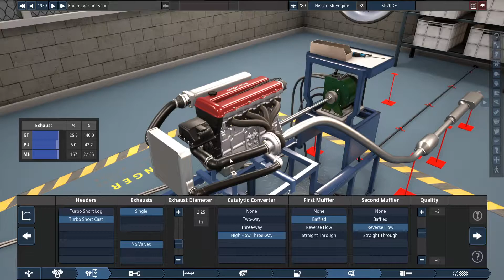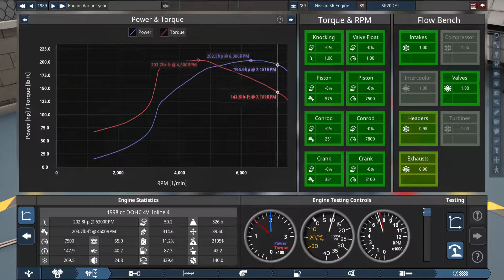Automation 4.2 - Nissan SR20DET Replica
This one was my buddies recommendation (his dream car is an s13).
Don't forget to drop suggestions in the comments!